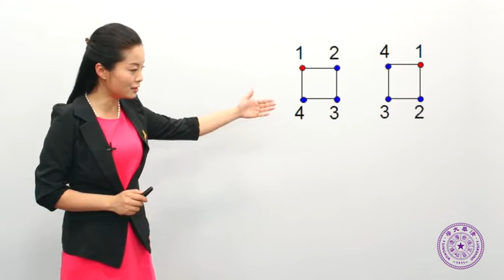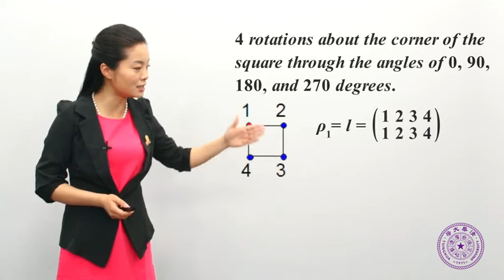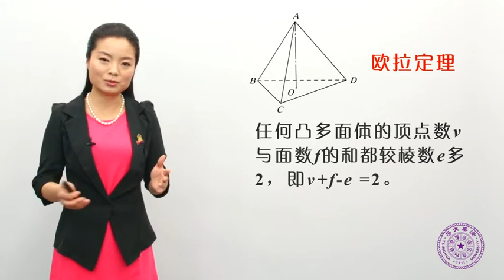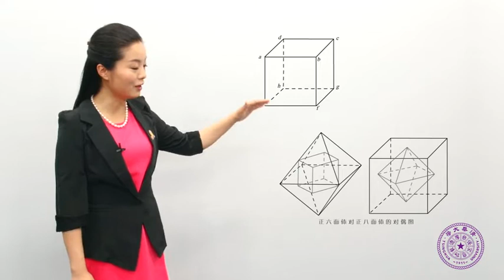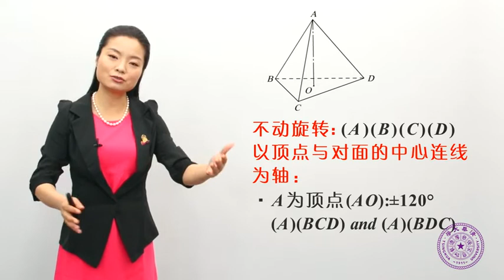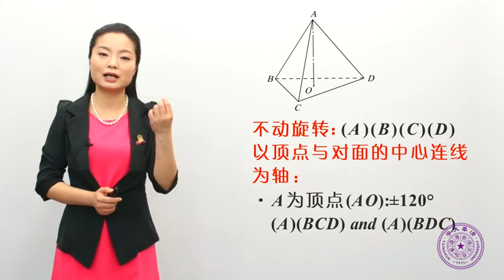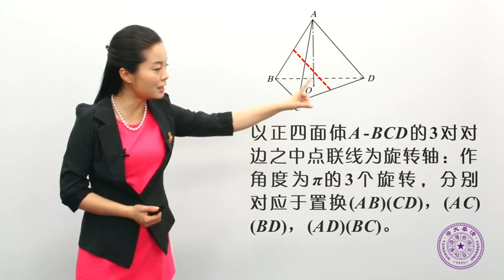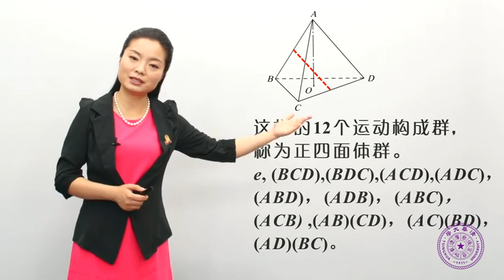7.2.4 置换群的应用